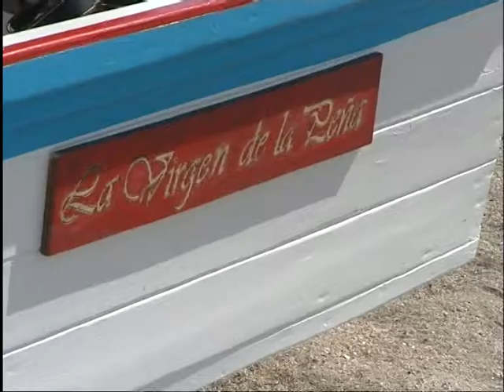Ayer fue bautizada la chalana que, el pasado año, adquirió el equipo de gobierno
Ayer fue bautizada al modo tradicional la chalana que, el pasado año, adquirió el equipo de gobierno para fomentar el deporte acuático y la cultura del mar. La edil de playas Carmen Márquez roció sal y vinagre en la embarcación como parte de la ceremonia.